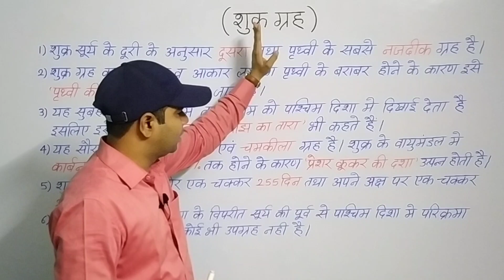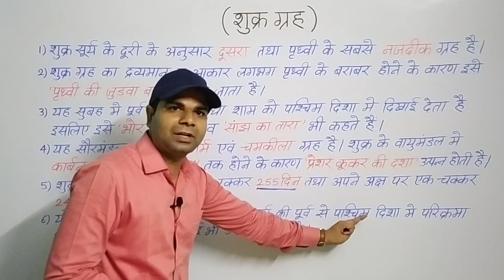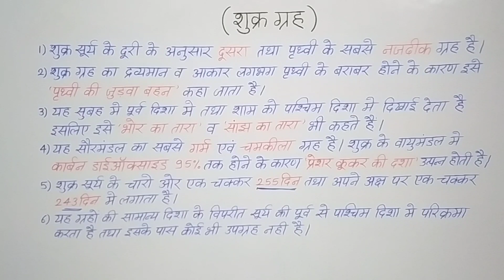शुक्र ग्रह | Venus Planet | सौरमंडल | Solar System | Avinash Mishra